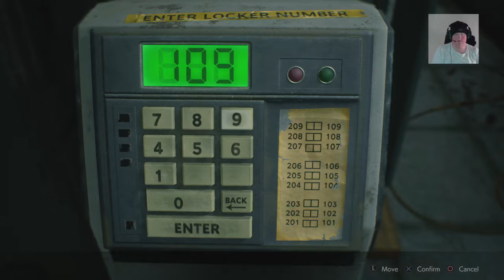Treasure Hunter | Resident Evil 2 Remake (Claire B) - Part 24 Walkthrough Gameplay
Resident Evil 2 is a survival horror game developed and published by Capcom. Players control police officer Leon S. Kennedy and college student Claire Redfield as they attempt to escape from Raccoon City during a zombie apocalypse. It is a remake of the 1998 game Resident Evil 2, and was released worldwide for the PlayStation 4, Windows, and Xbox One on January 25, 2019. The game received acclaim for its presentation, gameplay, and faithfulness to the original.

Resident Evil 2 is a remake of the original Resident Evil 2 released for the PlayStation in 1998. Unlike the original, which uses tank controls and fixed camera angles, the remake features "over-the-shoulder" third-person shooter gameplay similar to Resident Evil 4.

Additionally, the standard difficulty mode allows players to save as often as they'd like inside safe rooms, unlike the original game. If the player chooses to play on 'Hardcore' difficulty, the save system will require players to collect and use a finite number of 'typewriter ribbons' to save their progress, like in the original game.

As with the original game, the remake of Resident Evil 2 also has players choosing to playthrough the main campaign with one of two protagonists, the rookie cop Leon S. Kennedy, or the college student Claire Redfield.

Depending on who the player picks, they will experience the main story with certain variations in subplots, accessible areas, and obtainable items.

Identical to the 'Scenario B' feature of the original game, beating the main campaign for the first time unlocks the option to play through a 'Second Scenario' as the other character. 'Second Scenario' is a variation of the main campaign which adds additional content to frame the second playthrough as occurring concurrently with the first playthrough. For example, the character in Second Scenario will enter the police station from a different entrance and find several doors already unlocked by the character from the first playthrough. Completing Second Scenario is also required to experience the true ending of the main campaign.

On September 29, 1998, two months after the events of the first Resident Evil, most citizens of the Midwestern American mountain community Raccoon City have been transformed into zombies by the T-Virus, a biological weapon secretly developed by the pharmaceutical company Umbrella.

That evening, at a gas station outside of town, Leon S. Kennedy, a police officer reporting for his first day of duty, meets Claire Redfield, a college student looking for her police officer brother Chris. The gas station is overrun with zombies and the two narrowly escape in a police car.

Shortly after entering Racoon City, a bitten truck driver crashes his big rig into their car, leaving them separated by zombies. Leon and Claire agree to meet up at the Raccoon Police Department. Both make it to the station at different times, but find it infested by zombies and other monsters. One of which is the T-00, a virtually indestructible humanoid dispatched by Umbrella to hunt and kill any survivors. The creatures and various obstacles prevent Leon and Claire from actually reuniting as they are forced to stay on the move to survive and find a way to escape Racoon City.